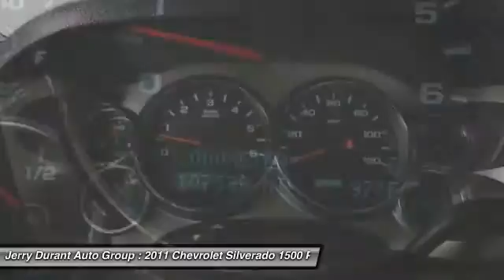2011 Chevrolet Silverado 1500 Weatherford TX QBZ356434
2011 Chevrolet Silverado 1500 LT